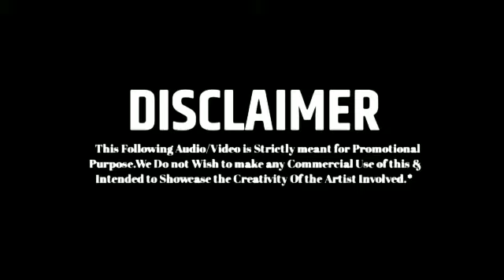Shubham Sy Song Dj Rohan Mix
And Plzz  comments for video

Vfx - Rahul Mali (Rm)